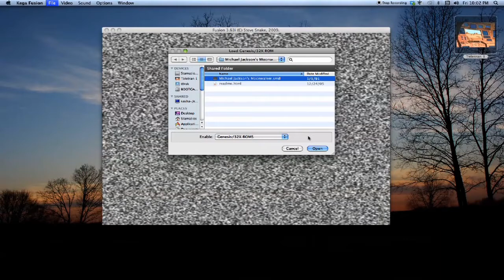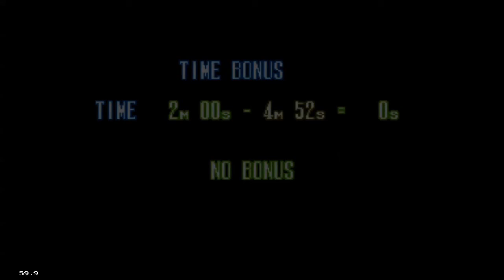Gaming with Greco #1 - Michael Jackson's Moonwalker Gameplay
Taking a trip down video game memory lane.

This week I get re-introduced to Michael Jackson's Moonwalker for the Sega Genesis.